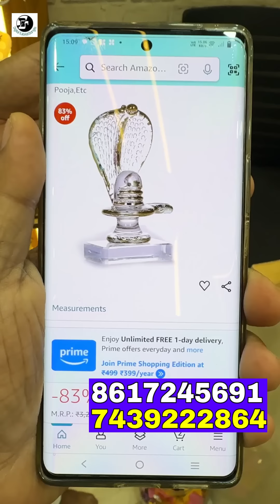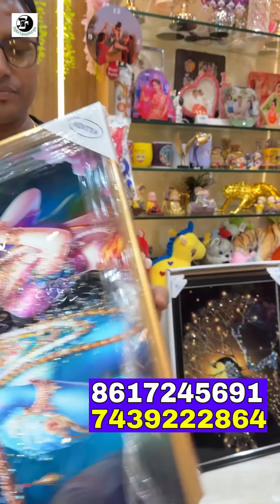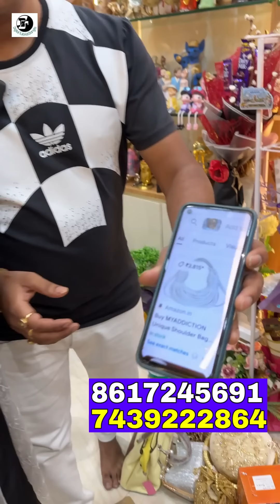কলকাতা ইউনিক আইটেমের হিডেন মার্কেট | ৩বছর পর আপনাদের জন্য নিয়ে এলাম এই সন্ধান